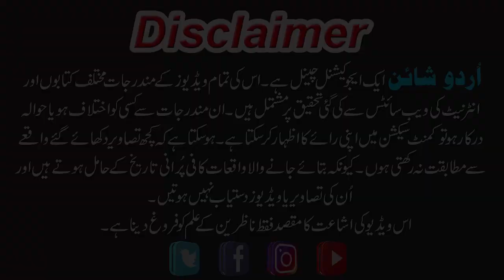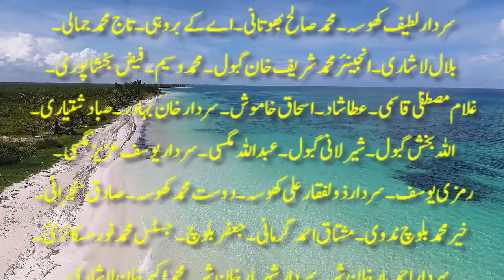History Of Baloch Caste In Urdu/Hindi | Baloch Qom Ki Tareekh | Baloch Tribes History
History Of Baloch Caste | Baloch In Urdu/Hindi | Baloch Tribes History | Historical Documentary of Baloch People.بلوچ قبائل کی تاریخ
is video men hum apko Pakistan or Hindustan men basne wale kaseer ul tadaad khandano Baloch Caste k bare men chand dilchasp or munfrid malumaat frham kren gy. Payare Subscribers umeed krty hen apko hamari ye koshish zarur pasand ae gi or ap k ilm men yaqeeni izafy ka sbab bnne gi.
Agar apko hamari video psand ae to ise like or share kren or hamare CHANNEL Urdu Shine ko "SUBSCRIBE" kr k "BELL ICON" zarur press kren kren ta k ane wali tamam videos ki maloomat barwaqt apko milti rhen.

00:00 Intro
00:07 - History Of Baloch Caste
03:42 - The Reign Of Ameer Jalal Khan Baloch
06:02 - The Reign Of  Mir Chakar Khan Rind
08:34 - Baloch People and Mughal Empire
09:35 - Modern Baloch Settlements And Customs.
13:00 - Famous Baloch Personalities

The Baloch or Baluch (Balochi: بلۏچ, romanized: Balòc) are an Iranian people who live mainly in the Balochistan region, located at the southeasternmost edge of the Iranian plateau, encompassing the countries of Pakistan, Iran and Afghanistan. There are also Baloch diaspora communities in neighbouring regions, including in India,Turkmenistan and the Arabian Peninsula.

The Baloch people mainly speak Balochi, a Northwestern Iranian language, despite their contrasting location on the southeastern side of the Persosphere. The vast majority of Baloch reside within Pakistan. About 50% of the total ethnic Baloch population live in the Pakistani province of Balochistan, while 40% are settled in Sindh and a significant albeit smaller number reside in Pakistani Punjab. They make up nearly 3.6% of Pakistan's total population, and around 2% of the populations of both Iran and Afghanistan.

Video by Aleks Magnusson from Pexels
Video by Tom Fisk from Pexels
Video by Abdur Rahman Journalist from Pexels